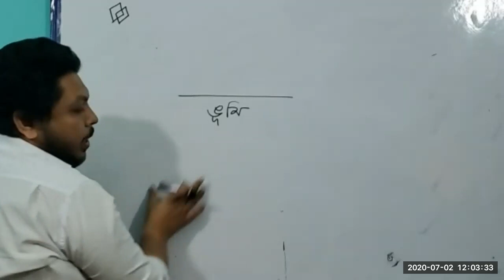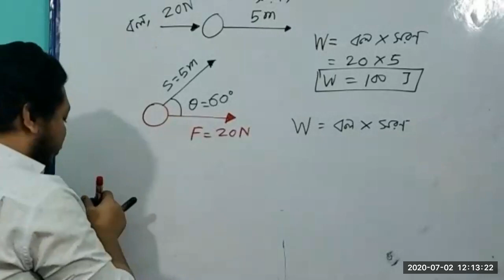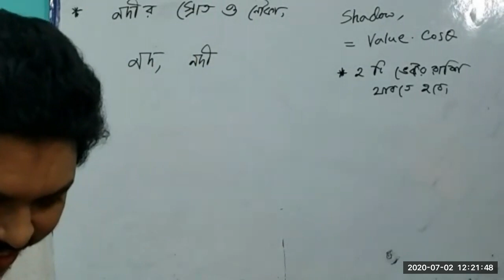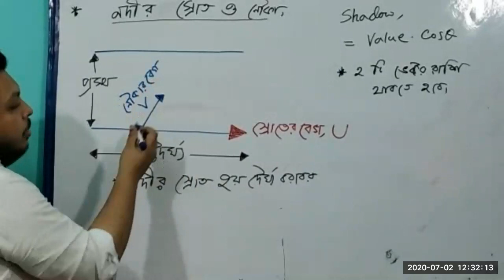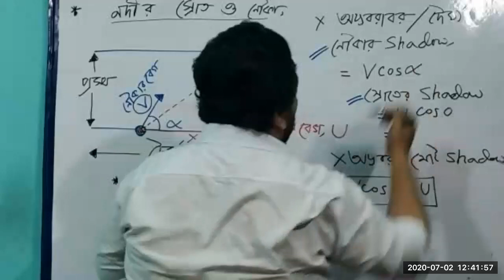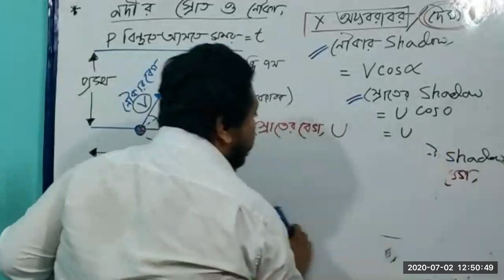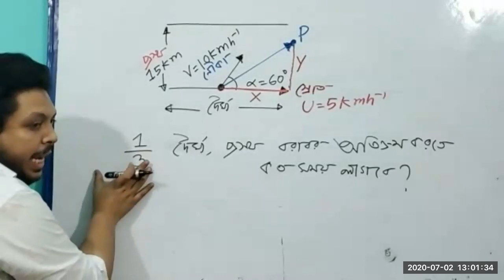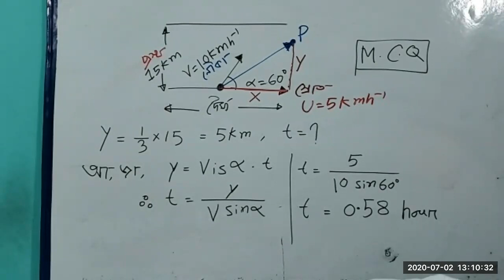এডমিশন টেস্ট ম্যারাথন ।।ভেক্টর এর শ্যাডো/অভিক্ষেপ ।। ভেক্টরের নদী স্রোত ও নৌকার ক্লাস ।।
১) শ্যাডো অফ এ ভেক্টর
২) নদীর স্রোত ও নৌকার গাণিতিক সমস্যা ।
৩) এডমিশন এ দৈর্ঘ্যের অংশ নিয়ে জামেলা একদম ক্লিয়ার ।

শোভন স্যার
সিনিয়র লেকচারার ,
ক্যামব্রিয়ান কলেজ , চট্টগ্রাম
০১৮১২-৩৮০৮৩৮